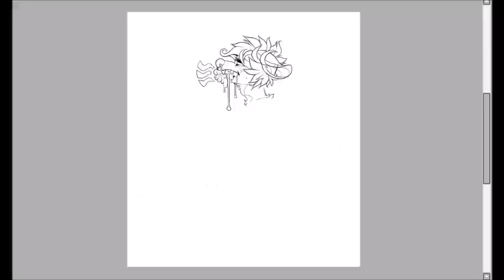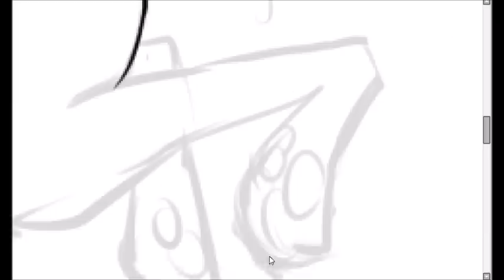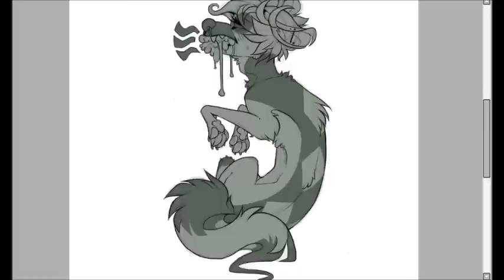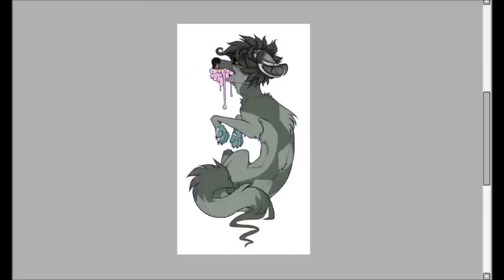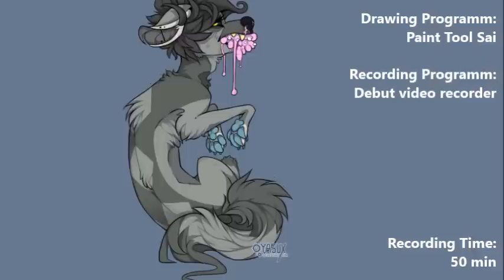Now I gotta wash my mouth out with soap |Speedpainting